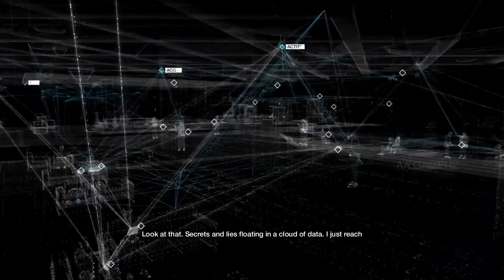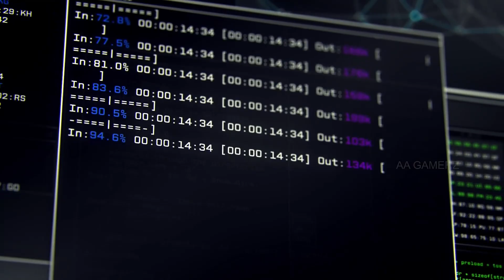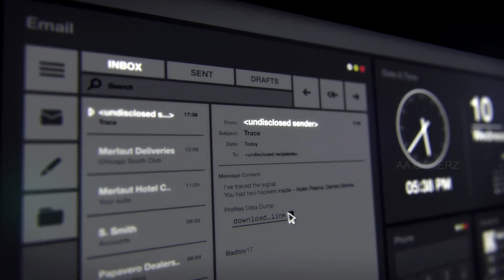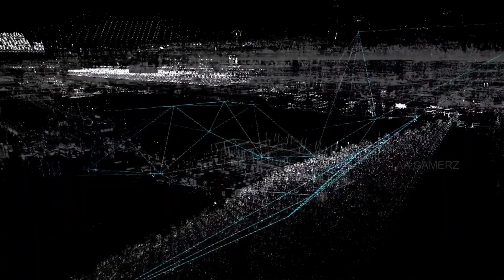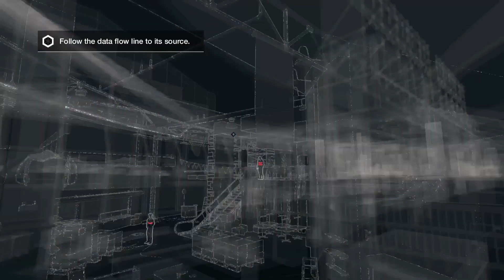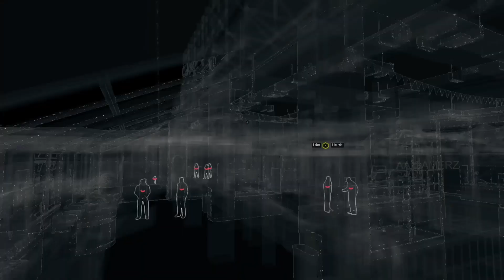ACT-1 / Bottom of the Eight / Excape the police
Watch Dogs 1 Walkthrough Part 1 and until the last part will include the full Watch Dogs Gameplay on PC. This Watch Dogs Ultra Realistic Graphics Mod Gameplay is recorded in 4K 60FPS on PC and will include the full game, all endings and all boss fights.

Watch Dogs is an open world action-adventure video game developed and published by Ubisoft. You play as Aiden Pearce, a brilliant hacker, whose past led to a violent family tragedy. The game takes place in Chicago. Now on the hunt for those who hurt your family, you'll be able to monitor and hack all who surround you by manipulating everything connected to the city’s network. The Watch Dogs series is part of a genre known as sandbox games. The series combines elements of action, adventure and vehicular gameplay. The player can freely roam the virtual world on foot or by use of vehicles. The games incorporate numerous stealth segments, where the player must try to avoid detection by enemies and take them out silently. Discover new levels of interaction and cooperation between players thanks to a brand new multiplayer game system that links the single and multiplayer modes into one seamless experience. Watch Dogs multiplayer has a lot of open world multiplayer action.